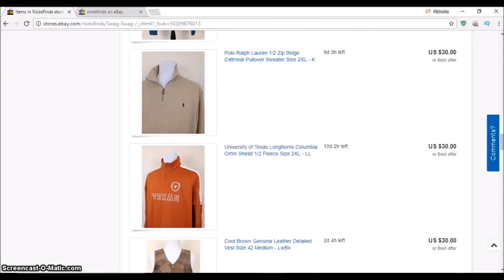My Year After College | Travel, Self-Employed, Full Time Job, Moving Back Home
What I've done and what I've learned after college

I sell cool clothes

Young noble
youngnnoble